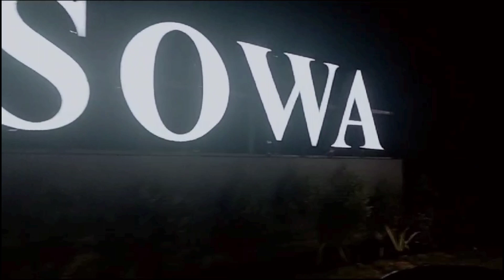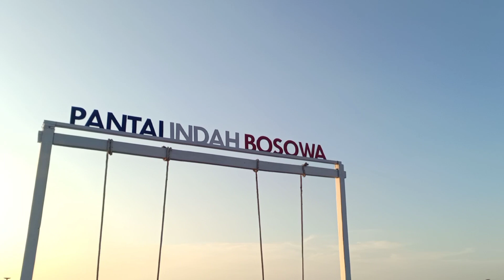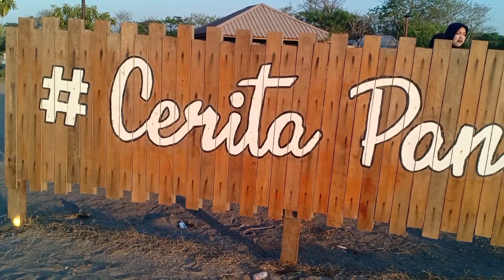Destinasi Wisata Pantai Indah Bosowa di bulan oktober 2023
destinasi wisata pantai indah bosowa di bulan oktober tahun 2023.
assalamu alaikum sahabat@sulselok2593 ,selamat datang di chanel yang membahas seputar sulawesi selatatan.
Dalam vidio kali ini saya bersama keluarga jalan jalan ke pantai indah bosowa di sore hari.
pantai indah bosowa ini terletak di sepanjang pantai antara  pantai losari dan pantai akarena di pinggiran kota makassar,jarak dari pusat kota makassar -+3 km,untuk jalan menuju lokasi sangat bagus,dekat juga dengan mall Trans studio malassar dan mall GTC,apabila teman teman ingin berkunjung ke lokasi sebaiknya pagi atau sore hari ya,,selamat menonton👍👍👍

Apabila berkenan teman teman juga bisa nonton vidio saya yang lain terkait seputar sulawesi selatan dengan cara:::
Hastag:::

makasih sahabatku sudah menonton.

Agar saya lebih semaga lagi dalam membuat vidionya.
Mohon maaf apaila dalam penyajian vidio adakekeliruan🙏🙏🙏